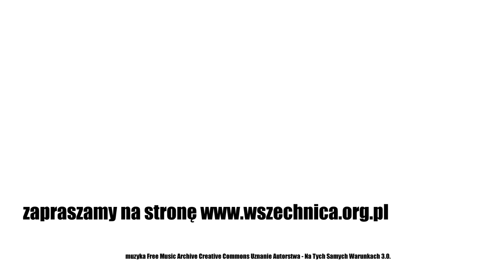Mediacje lepsze niż sąd / Jerzy Książek - Polskie Centrum Mediacji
Rozmowa Magdaleny Grudzieckiej z Jerzym Książkiem, prezesem Polskiego Centrum Mediacji [20 lutego 2019 r.]

Komunikowanie się z innymi ludźmi, mówienie o swoich potrzebach,  rozwiązywanie konfliktów to pewnego rodzaju sztuka. Nie uczą tego w szkołach, a język codzienny, "domowy" czy "szkolny" nie zawsze tej sztuce sprzyja. Niestety, debata publiczna czy dyskusje w internecie są wręcz jej zaprzeczeniem. Wulgaryzmy, hejt, słowna przemoc łatwo mogą przerodzić się w przemoc fizyczną, nienawiść, głębokie podziały trudne do pogodzenia na wiele lat. W każdym środowisku spór jest na wyciągniecie ręki. Warto wiedzieć jednak, że konflikt nie musi oznaczać rozejścia się dwóch osób (dwóch środowisk) i żywienia urazy czy wrogości. Spory można mediować i doprowadzić do porozumienia. Wystarczy dobra wola.

Mediacje (z łaciny mediatio „być w środku, pośredniczyć', medius „środkowy; bezstronny”) to metoda rozwiązywania sporów, w której osoba trzecia (czyli mediator, rozjemca) pomaga dwóm skonfliktowanym osobom we wzajemnej komunikacji.

W trakcie mediacji rozmawia się o zachowaniu i decyzjach ludzi, ale nie ocenia się ludzi. Podczas spotkań mediator stwarza warunki do rozmowy i porozumienia.  Nie staje po żadnej ze stron konfliktu i nie wyróżnia żadnej ze stron. Dba by podczas spotkań obie strony konfliktu czuły się równe i jednakowo traktowane, oraz by odnosiły się do siebie z szacunkiem. Mediator nie proponuje rozwiązań i nic nie narzuca. Tak prowadzi rozmowę, by rozmawiający sami doszli do satysfakcjonującego ich porozumienia.

Mediacja ma charakter dobrowolny, co oznacza, że obie strony sporu muszą chcieć się porozumieć w obecności mediatora. Podczas mediacji nie musi dojść do pojednania (oczywiście może, ale celem mediacji nie jest pojednanie osób, ale pomoc w dojściu do porozumienia w danej sprawie).

Mediacji można poddać każdy rodzaj sporu. Jedynym warunkiem jest wyrażenie dobrowolnej zgody na udział w niej przez strony konfliktu. Najczęściej to sąd kieruje dwie skonfliktowane osoby na mediacje, jednak warto przed złożeniem pozwu do sądu samemu zaprosić drugą stronę do mediacji. Jest to szybsza, tańsza i skuteczniejsza metoda rozwiązania sporu. Mediacje przebiegają w bardziej komfortowej, spokojniejszej atmosferze niż sprawy sądowe i nie są tak psychicznie obciążające jak „pojedynek” przed sędzią. Z pewnością ograniczają także złość, gniew i stres związany z konfliktem.

Jak przebiega mediacja od praktycznej strony? Zapraszamy do obejrzenia tzw. „monologu mediatora”, czyli pierwszej rozmowy z mediatorem. Z Jerzym Książkiem, prezesem Polskiego Centrum Mediacji rozmawia Magdalena Grudziecka, wiceprezes PCM.